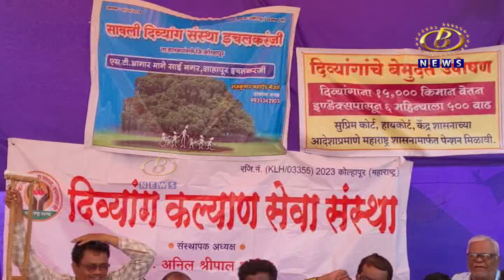इचलकरंजीतील दिव्यांग बांधवांच्या आंदोलनाकडं दुर्लक्ष केल्यानं केंद्र आणि राज्य सरकारचा निषेध